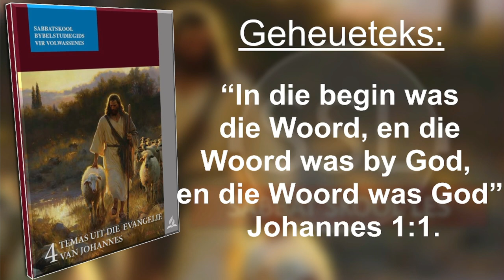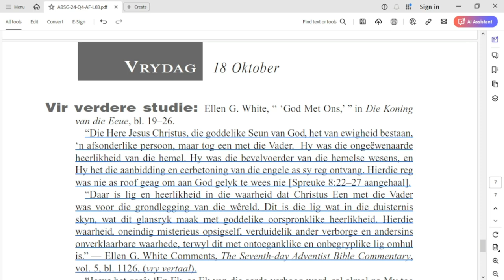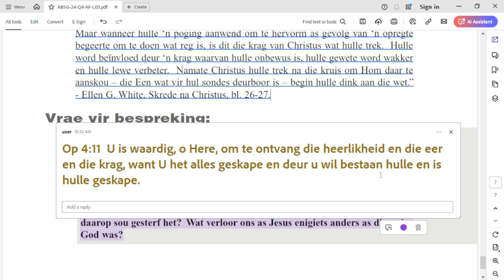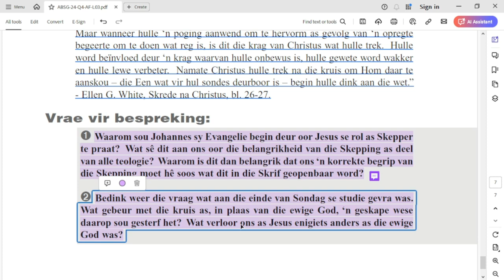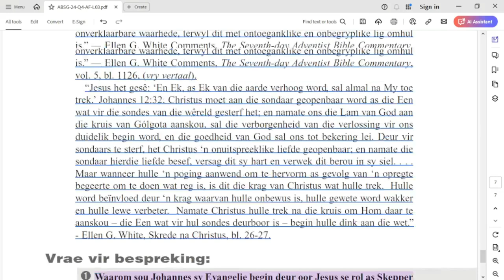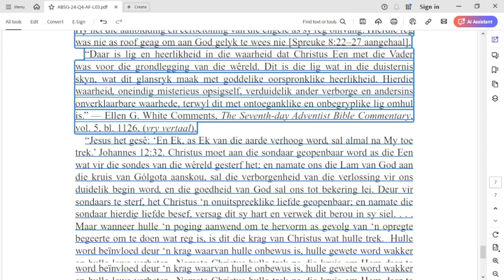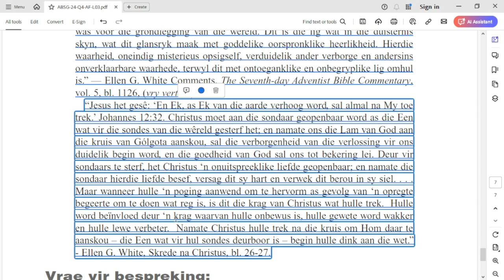Vrydag 18 Oktober - Vir verdere studie / Vrae vir bespreking.